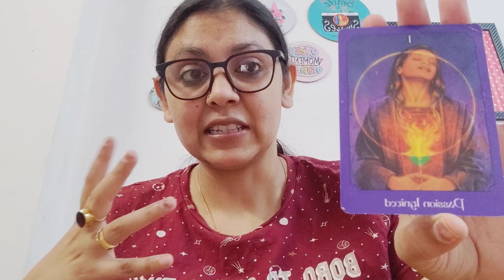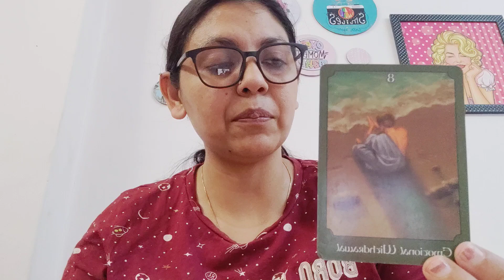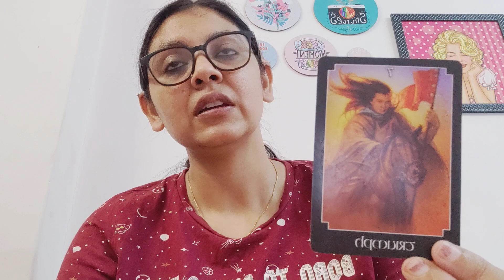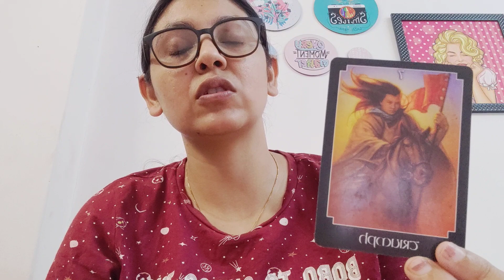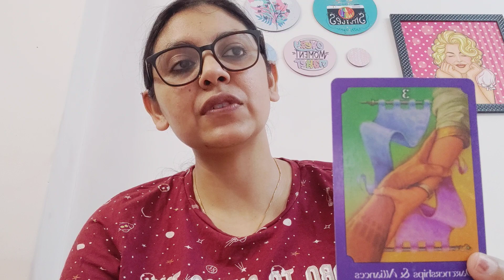LIBRA ♎, (13-19 MARCH), HEALTH, FINANCES, STUDENT, CAREER, LOVE AND ANGEL GUIDANCE